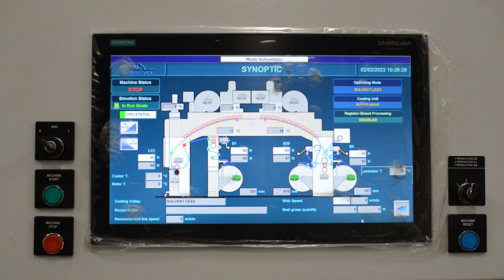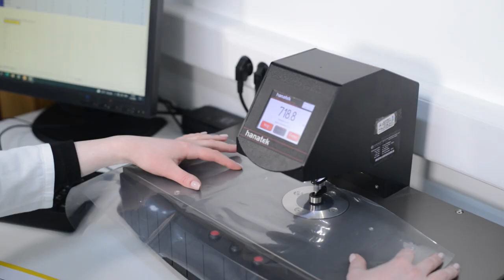EY Preduzetnik 2021. godine u Srbiji, finalista - Miroslav Radovanović, Foka